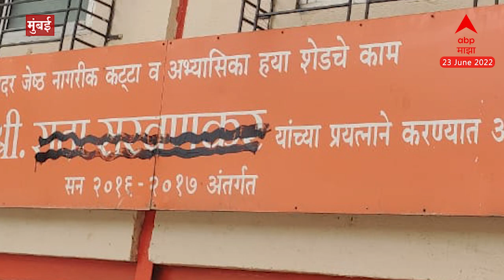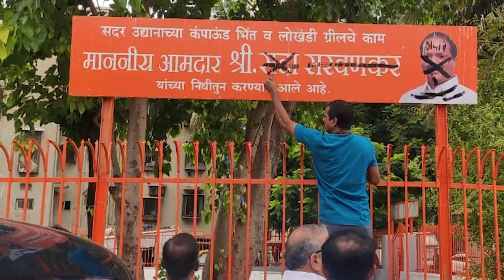Sada Sarvankar : शिवसैनिक आक्रमक, आमदार सदा सरवणकर यांच्या बॅनरला काळं फासलं